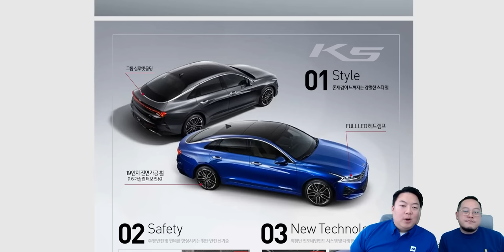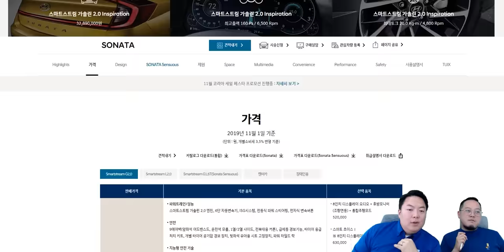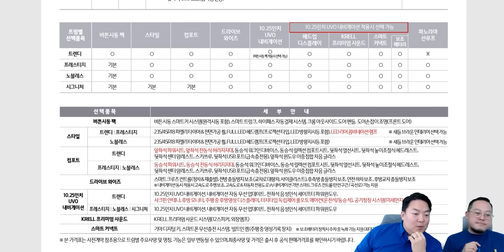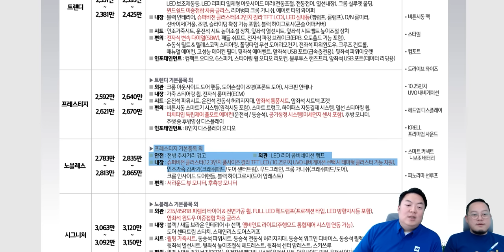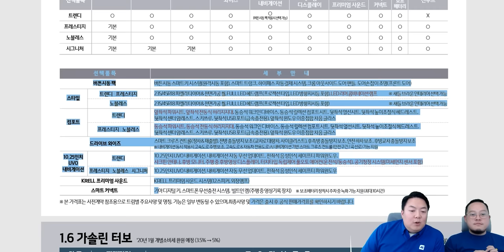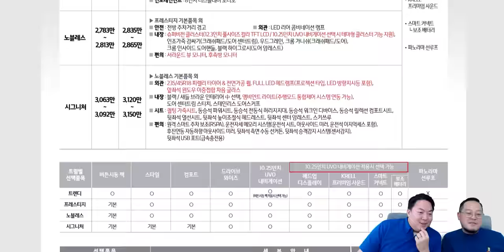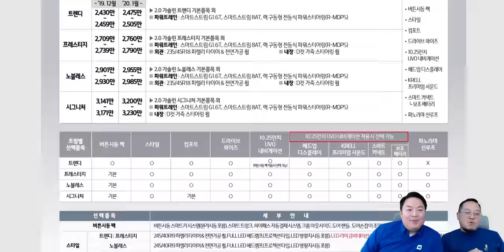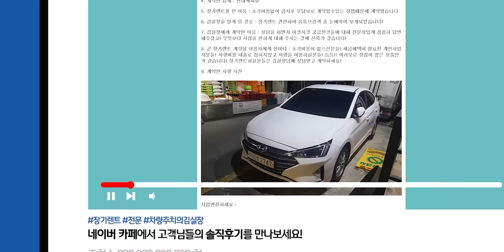K5 풀체인지 DL3 사전예약 가격표 읽어주기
김실장에게 상담을 원하신다고요?

친구 추가하고 편하고 빠르게 상담 받으세요!

김실장의 오토브라더스 카카오채널 채팅하기

영상 문의
스튜디오 힐러